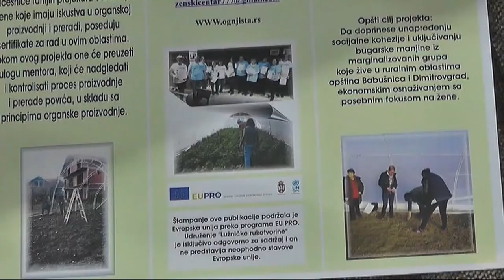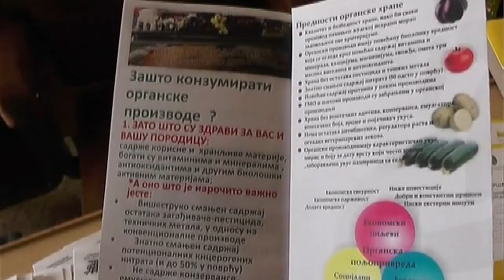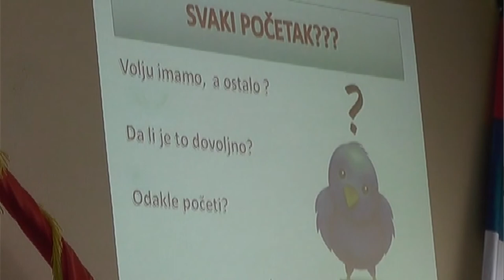REALIZACIJA PROJEKTA ''JA SAM ODVAŽNA'' 28082020